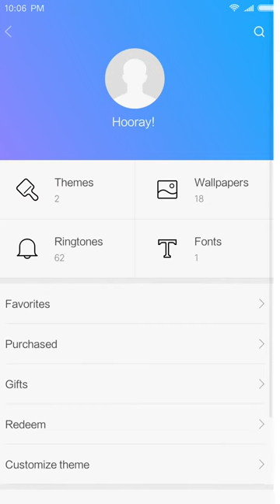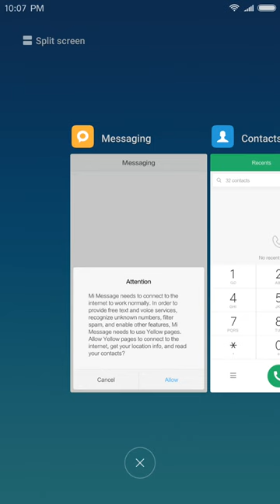MIUI 9.6.1.0 for Xiaomi Redmi Pro[New Feature]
New update MIUI 9.6.1.0 Stable build